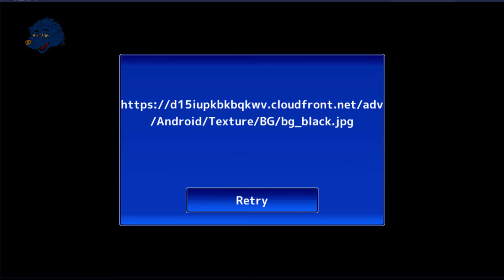With Horkeu Kamui at Hell's Hot Spring Town - Tokyo Afterschool Summoners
A Mystery Most Profound! Hell's Hot Paradise!
With Horkeu Kamui at Hell's Hot Spring Town

It's almost the date quest again. But this time Horkeu Kamui is totally jealous.